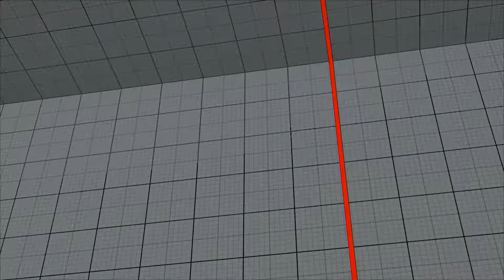SFV~ Kage (DRAGONEYEZ) vs. Akuma (FourWude) HD 34